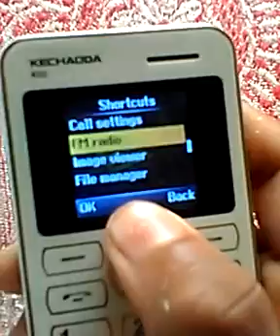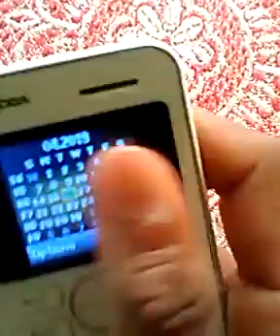use dedicated keys in kechaoda phone|tricks